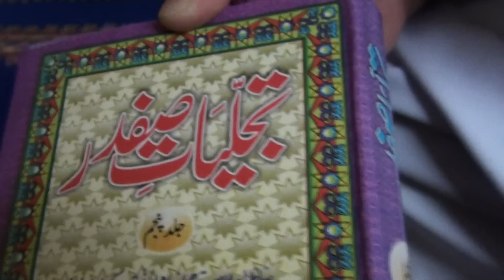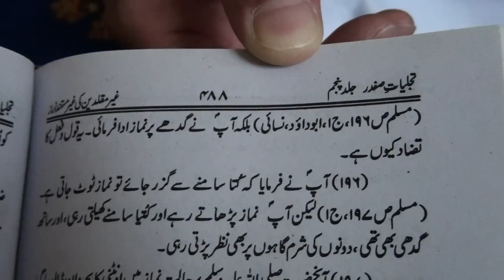Master Amin Safder Aukarvi Ki Nabi Kareem S,A,W, Ki Shaan me Gustakhi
امین صفدر اکاڑوی صاحب کی نبی اکرم صل الله علیہ کی شان اقدس میں گستاخانہ عبارت ۔ جناب کوبعض لوگ مناظر اسلام وکیل احناف ترجمان اھل سنت  بلکہ حد درجہ غلو کرتے ھوے حجتہ الله فی الارض تک کہتے ھیں۔ آپ خالی ذھن کے ساتھ اس عبارت کو پڑھیں اور سوچیں  کے اکاڑوی صاحب نے کس دیدہ دلیری کا مظاہرہ کرتے ہوے نبی کریم سید الاولین و الآ خرین صل الله علیہ وسلم کی نماز کا حال بیان کرتے ہوے  لکھتے ھیں  لیکن آپ صل الله علیہ وسلم نماز پڑھاتے رہے اور کتیا سامنے کھیلتی رہی اور ساتھ گدھی بھی تھی دونوں کی شرم گاہوں پر بھی نظر پڑتی رہی۔ اکاڑوی صاحب نے جس لاپرواہی اور جہالت کا مظاہرہ کرتے ھوے امام الانبیا صل الله علیہ وسلم کی نماز کا نقشہ پیش کیا ھے جناب ء نبی کریم صل الله علیہ وسلم  کی ذات مقدسہ تو بہت بلند ھے اس کا تصور تو کسی عام مسلمان نمازی کیلے کرنابھی ناممکن ہے۔ شرم و حیا والا آدمی نماز کے باہر بھی ایسی حرکت کا تصور بھی نہیں کر سکتا۔